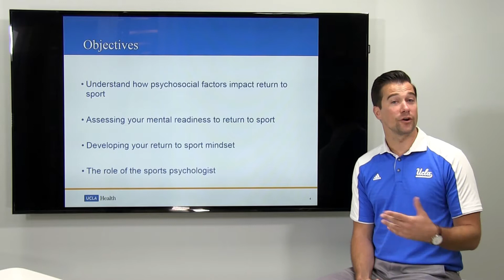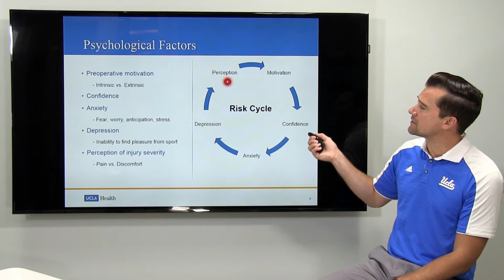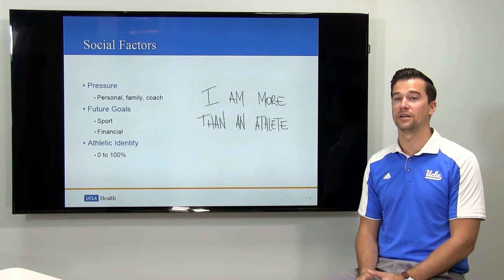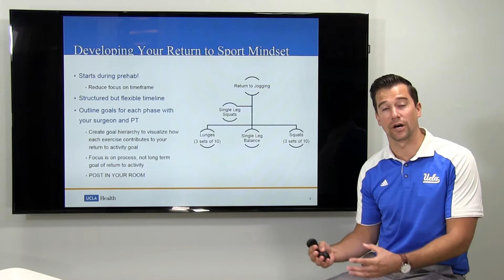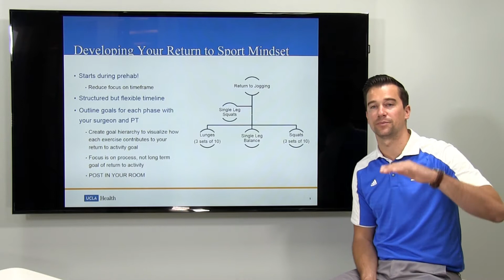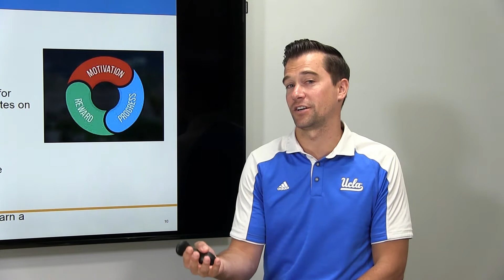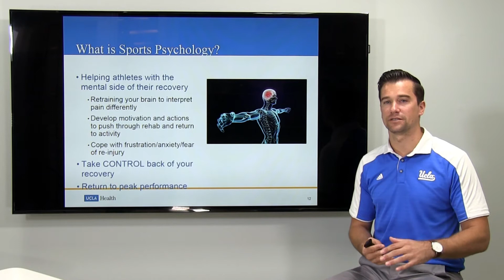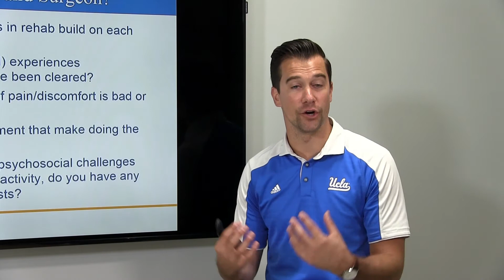Return to Play: Being Psychologically Ready Following ACL Rehabilitation | UCLAMDChat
Doug Polster, PhD
UCLA Sports Neuropsychologist
UCLA Steve Tisch BrainSPORT Program
Clinical Instructor, UCLA Division of Neuropsychology within the Semel Institute for Neuroscience and Human Behavior

One of the most common knee injuries in young athletes is an anterior cruciate ligament (ACL) sprain or tear. In this third part of the ACL webinar series, UCLA sports neuropsychologist Douglas R. Polster, PhD, discusses psychological preparedness for returning to play, how to self-assess readiness and when to seek help from a sports psychologist.